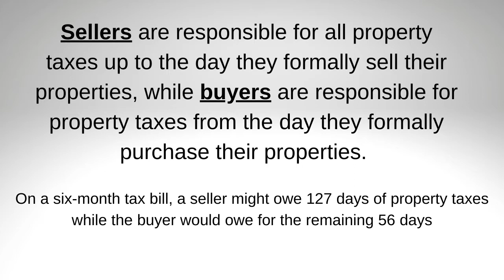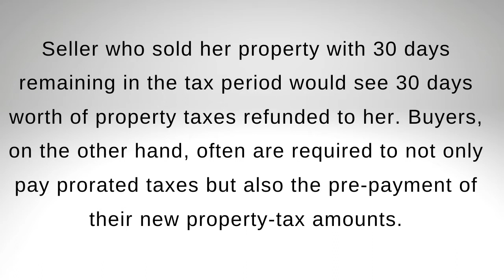Prorated Property Taxes at Closing-Property Tax Proration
Known collectively as closing costs, buyers and sellers engaged in a real-estate sale deal with closing costs related to property taxes, for example. For sellers, prorated refunds of property taxes may even come their way at closing. Buyers, though, often owe prorated property taxes from the day they formally own their home.

Proration of property taxes is done to fairly divide taxes between sellers and buyers based on the days they actually own their properties. Sellers are responsible for all property taxes up to the day they formally sell their properties, while buyers are responsible for property taxes from the day they formally purchase their properties.

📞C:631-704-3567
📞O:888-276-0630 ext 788